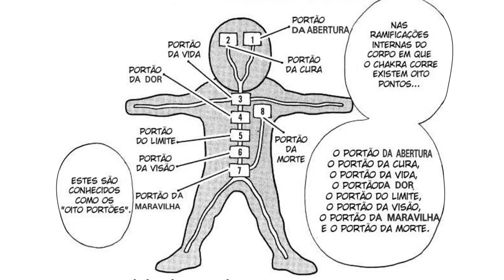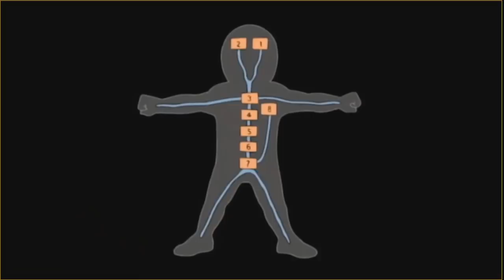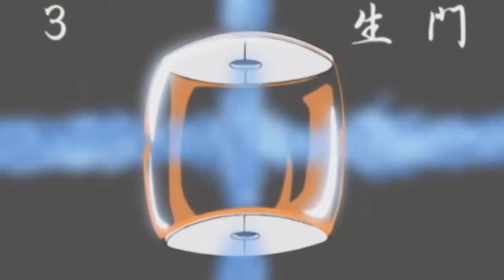NARUTO ABRE os 8 PORTÕES INTERNOS DA VIDA E DA MORTE - O Fim de Naruto